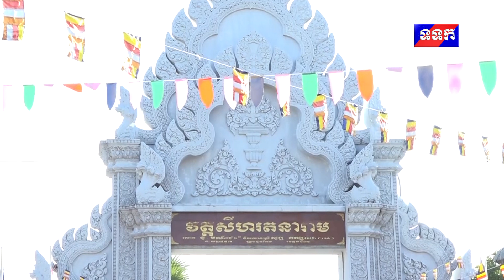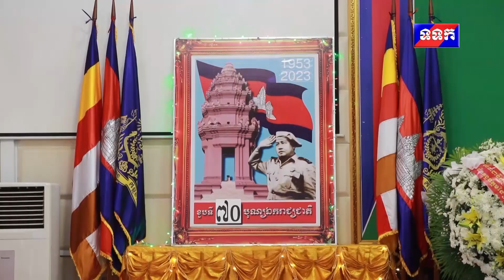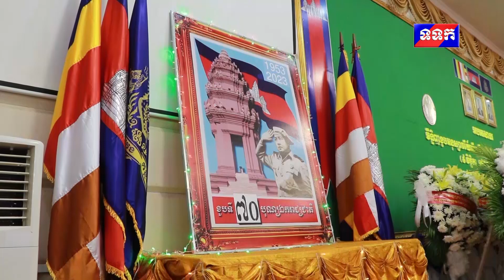ផ្សាយឡើងវិញ ៖ ព័ត៌មានជាតិ ម៉ោង ៧យប់ ថ្ងៃទី១១ ខែវិច្ឆិកា ឆ្នាំ២០២៣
១- ក្រសួងព័ត៌មាន នឹងបន្តផ្តល់ការគាំទ្រផ្នែកផ្សព្វផ្សាយដល់សមាគមអភិរក្សដំរីខ្មែរអៃរាវត្តា (Airavata) ដើម្បីចូលរួមបណ្តុះស្មារតីស្រឡាញ់និងអភិរក្សសត្វដំរីនៅកម្ពុជាឱ្យកាន់តែទូលំទូលាយ

២- ឯកឧត្តម ឌិត ទីណា ចូលរួមប្រជុំពីវឌ្ឍនភាពនៃការរៀបចំ USER REQUIREMENT សម្រាប់បញ្ចូលក្នុងកម្មវិធីទូរស័ព្ទដៃកសិកម្មឌីជីថល (Agri Digital App) ជាមួយក្រសួងប្រៃសណីយ៍ និងទូរគមនាគមន៍

៣- ឯកឧត្តម ណុប រ័ត្ននិមល ដង្ហែអង្គកឋិនទានវេរប្រគេនព្រះភិក្ខុសង្ឃគង់ចាំព្រះវស្សា ក្នុងពុទ្ធសីមាវត្តសីហរតនារាម ស្ថិតនៅសង្កាត់រកាក្រៅ ក្រុងដូនកែ

៤-- ពិធីប្រគល់ '' អណ្ដូងស្នប់ទឹកស្អាត អាហ្វ្រ៊ី ដេសចំនួន០៦ ចែកអំណោយដល់ប្រជាពលរដ្ឋ និងពិសារអាហារសាមគ្គីជាមួយបងប្អូនជនជាត់ដើមភាគតិច នៅខេត្តចំនួន០៣

៥- រដ្ឋបាលខេត្តបន្ទាយមានជ័យប្រារព្ពិធីរំលឹកខួបលើកទី ៧០ ទិវាបុណ្យឯករាជ្យជាតិ ៩ វិច្ឆិកា

៦- យោធាកម្ពុជាចំនួន៩២រូបបានអញ្ជើញទៅកាន់សាធារណរដ្ឋប្រជាមានិតចិន ដើម្បីធ្វើសមយុទ្ធយោធាក្រោមប្រធានបទ «សន្តិភាព មិត្តភាពឆ្នាំ២០២៣»

៧-ក្រុមយុវជនខេត្តកំពតថាពីធីបុណ្យអុំទូកថ្ងៃទី១នេះ អធឹកអធមមានអ្នកទស្សនាច្រើនជាងឆ្នាំមុន